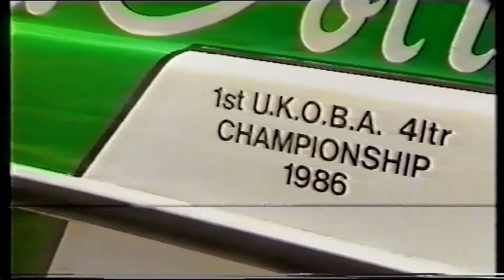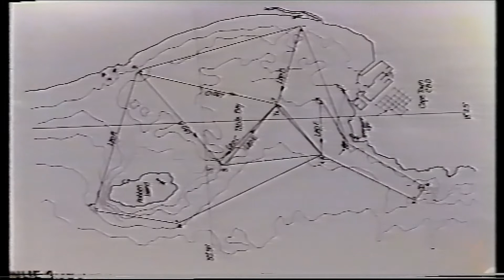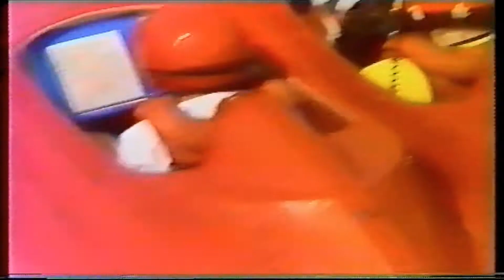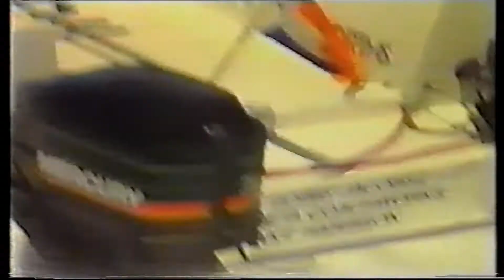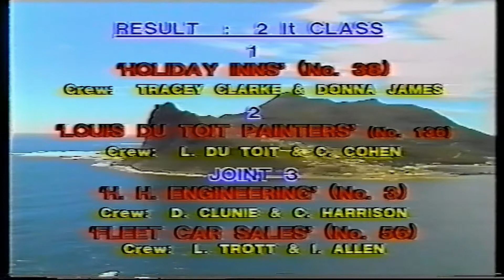1988 South Africa International Powerboat Series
Race 1 - Cape Town, Race 2 - Hout Bay. UK powerboat teams including teams from Guernsey travelled to South Africa to race against the South African crews over two races in the 2, 4 and 6 litre classes in 1988.